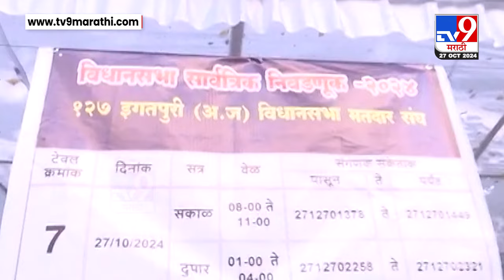Nashik | नाशिकमधील सर्व विधानसभा मतदारसंघातील कर्मचाऱ्यांना विशेष प्रशिक्षण देण्याचे काम सुरू